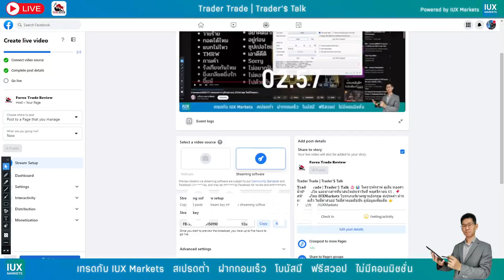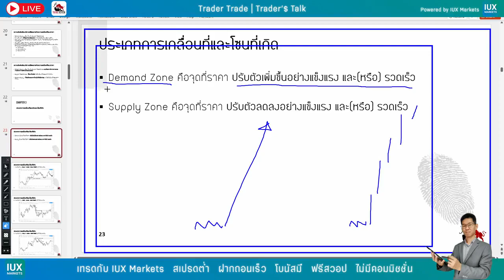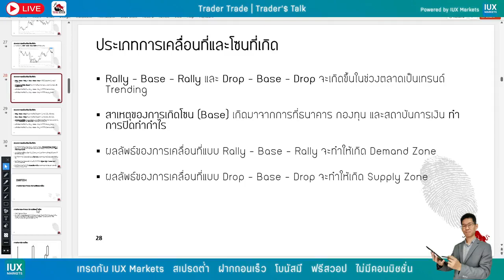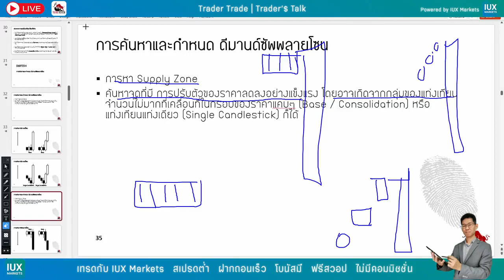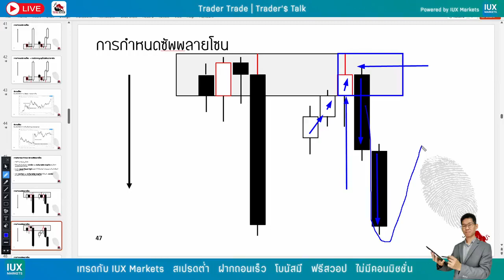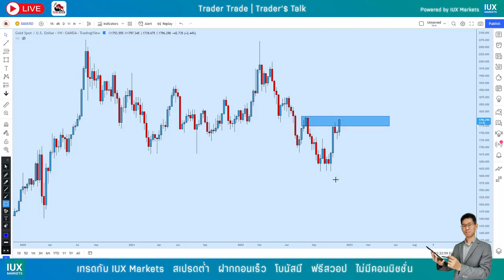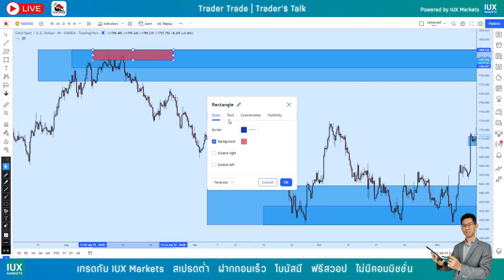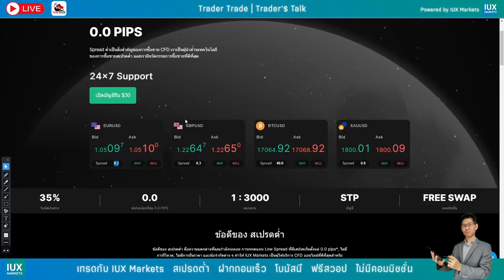𝐓𝐫𝐚𝐝𝐞𝐫 𝐓𝐫𝐚𝐝𝐞 | 𝐓𝐫𝐚𝐝𝐞𝐫'$ 𝐓𝐚𝐥𝐤 วันที่ 1 ธันวาคม 65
มาทบทวนพื้นฐานการเทรดด้วย Demand Supply กัน พร้อมกำหนดโซนราคาทองคำ
♨️📊 วิเคราะห์กราฟ คู่เงิน ทองคำ น้ำมัน ดัชนี คริปโต และข่าวสารที่น่าสนใจประจำวันที่  1 ธันวาคม 65
📌 สนับสนุนโดย 𝐈𝐔𝐗𝐌𝐚𝐫𝐤𝐞𝐭𝐬 โบรกเกอร์มาตรฐานอังกฤษ สเปรดต่ำ ฝากถอนรวดเร็ว ไม่มีค่าสวอป ไม่มีค่าคอมมิชชั่น ดูข้อมูลเพิ่มเติม